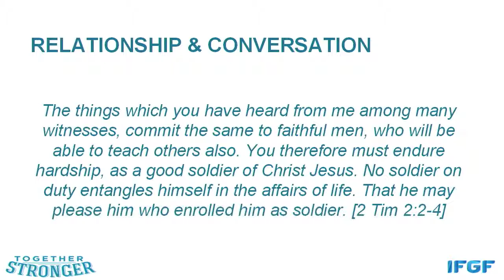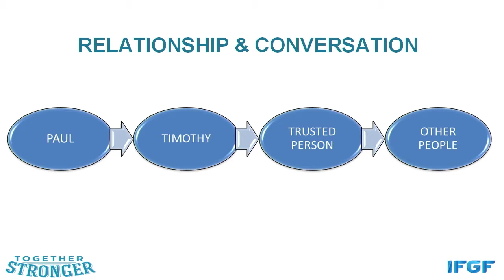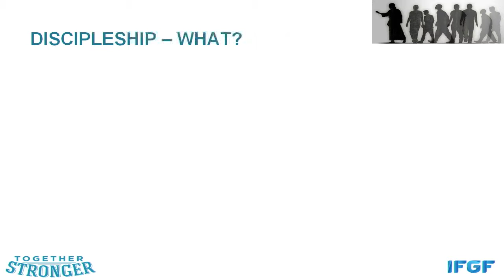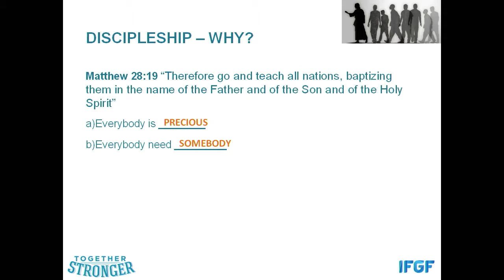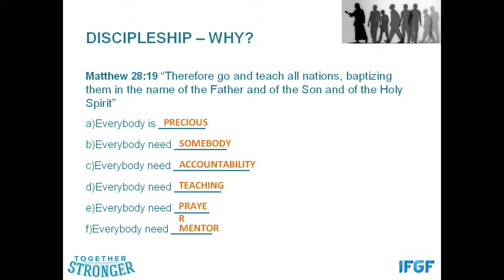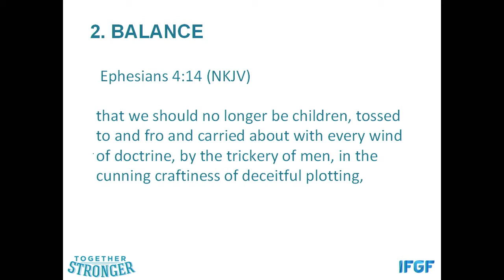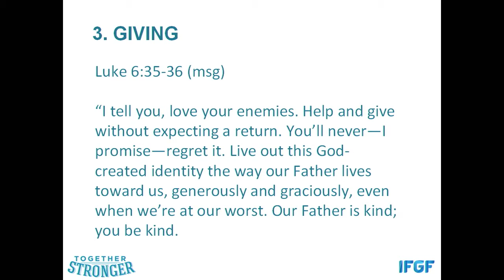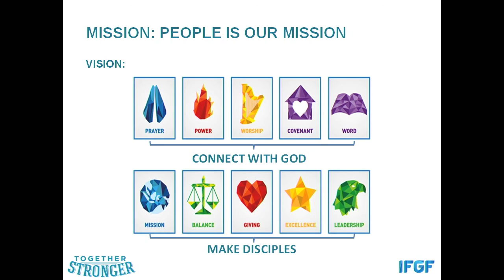Make Disciples by Daniel Runtuwene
IFGF Central Thanksgiving Retreat 2015, Camp Copass, TX, Friday Session 4